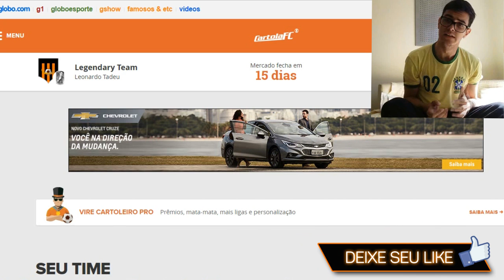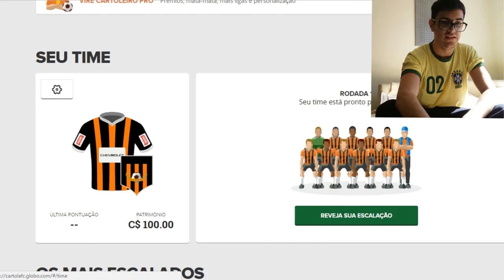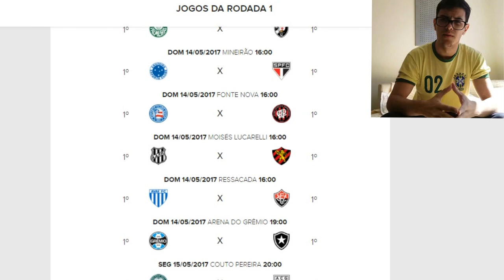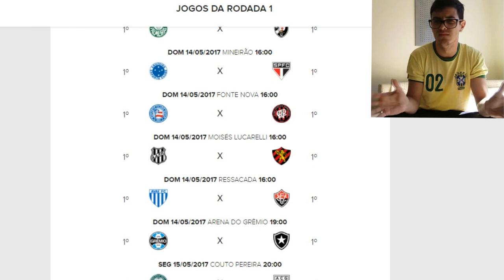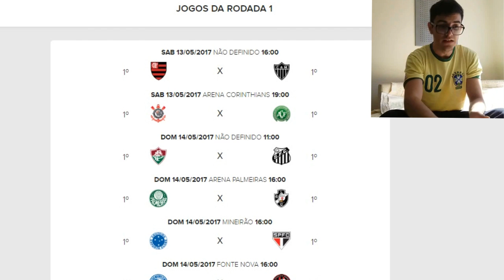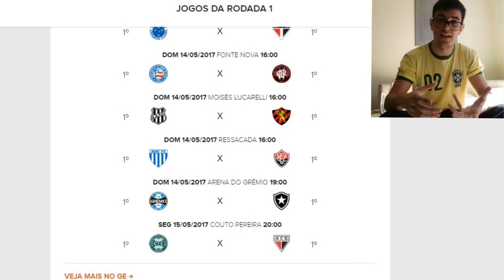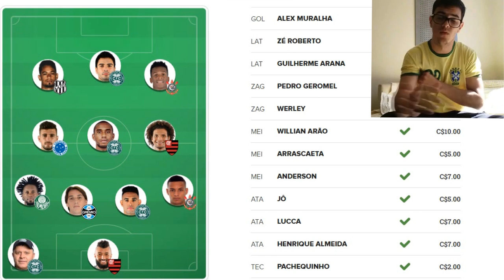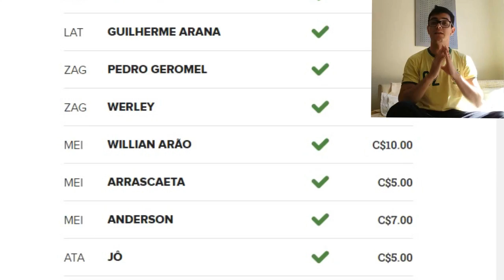CARTOLA FC 2017 - ESCALAÇÃO RODADA 1 (VALORIZANDO O TIME)